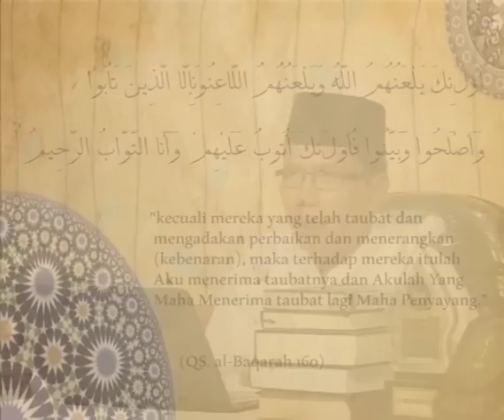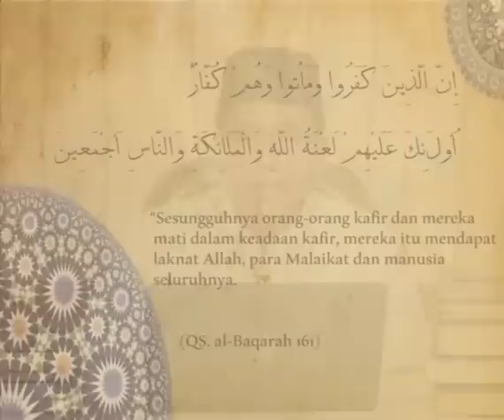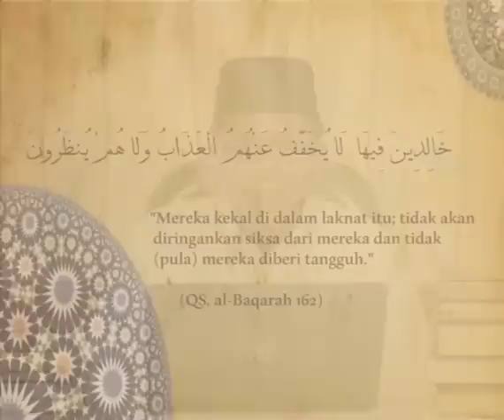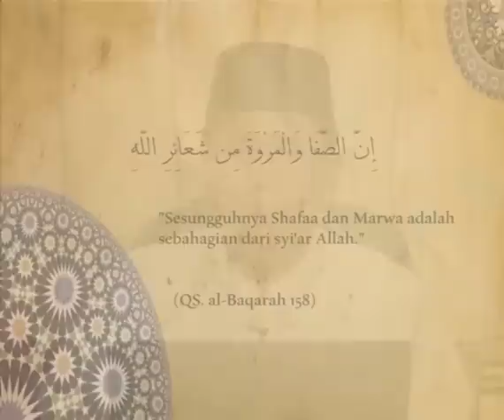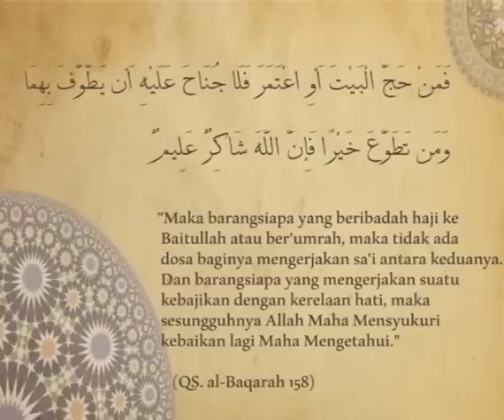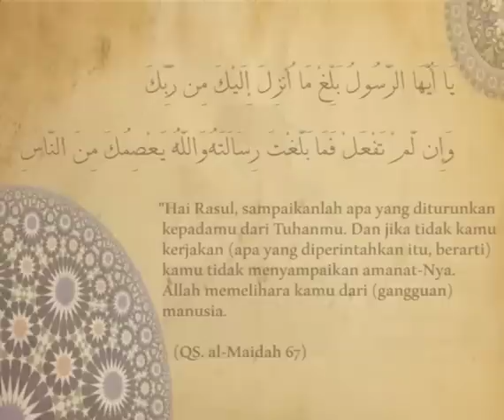Daqaiq Al-Quran (13): KEINDAHAN KEAJAIBAN SURAH AL-BAQARAH: 159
Ada sekelompok orang yang dilaknat Allah terus menerus, dan dilaknat pula oleh mereka yang melaknat? Siapakah mereka? Mengapa mereka mendapat laknat? Adakah peluang taubat bagi mereka? Apa syarat diterimanya taubat mereka? Mari simak kembali lanjutan Kajian Daqaiq Al-Qur'an* bersama *Ustadz Miftah F. Rakhmat dalam seri ke-13 berikut ini.